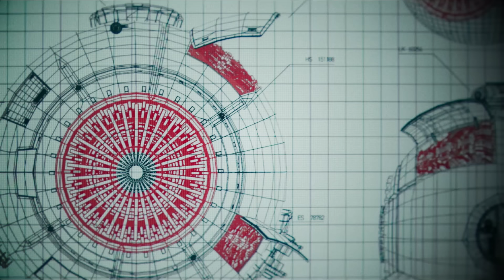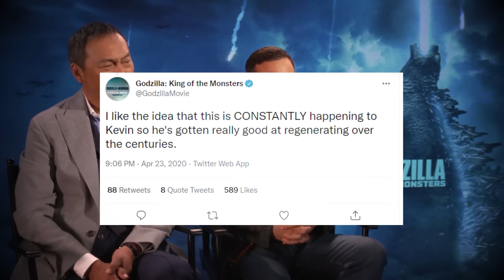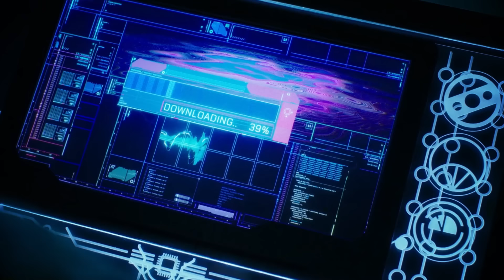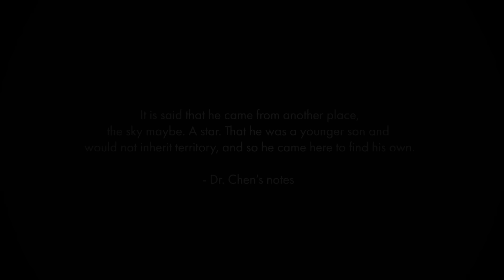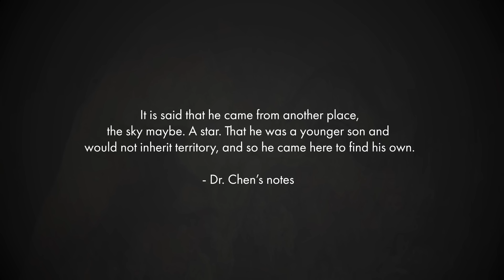Ghidorah Sigue VIVO - Y aqui esta la evidencia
Sí, leíste bien, Ghidorah aún podría estar vivo de alguna manera o forma en Monsterverse. Este video discutirá la biología loca de Ghidorah y discutirá por qué creemos que aún podría regresar al Monsterverse si deciden hacerlo. También discutiremos algunos métodos en los que Monster Zero podría regresar en varias formas diferentes.